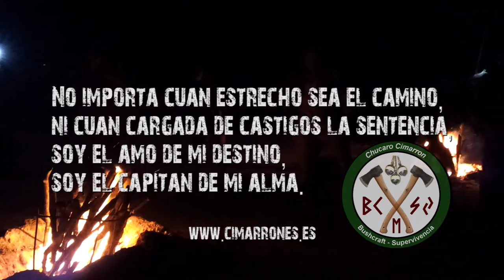Mochila TT Essential Pack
Review de la mochila TT Essential Pack de la marca alemana Tasmanian Tiger.